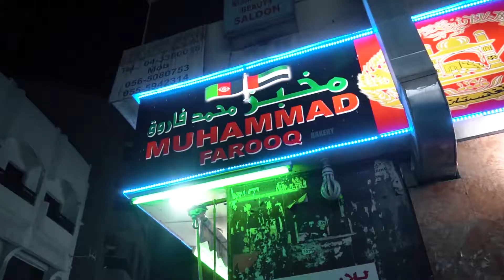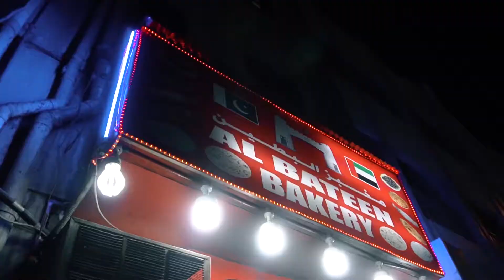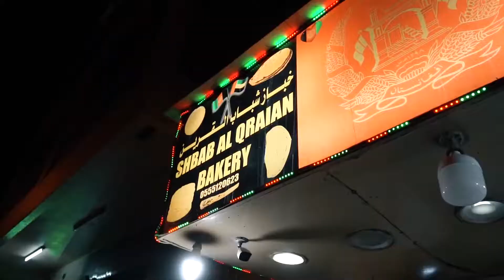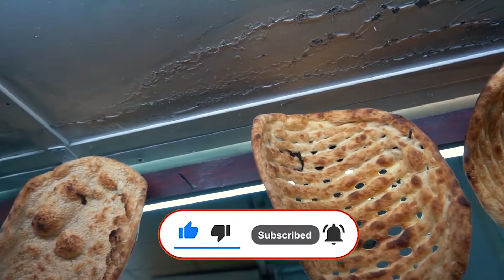Afghan Diaspora in Dubai. Afghan Street Bakery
Hey guys !! this is a new episode about Afghanistan, but if be more precise episode about Afghani diaspora and street bakeries in Dubai UAE.